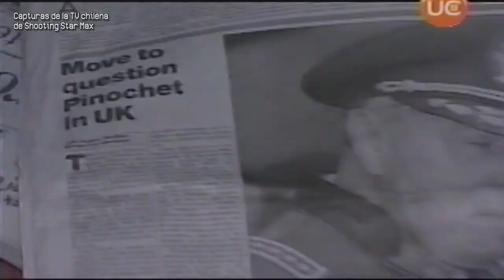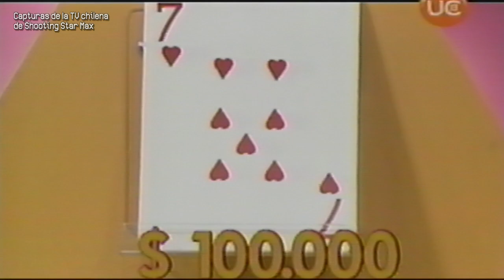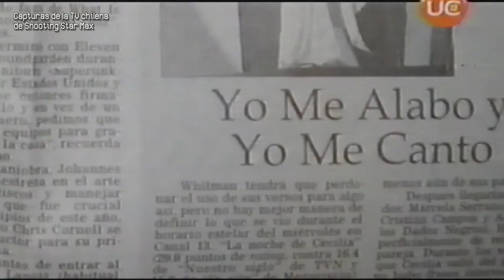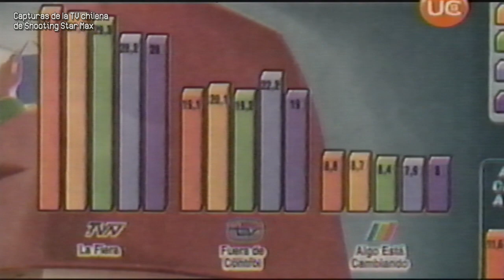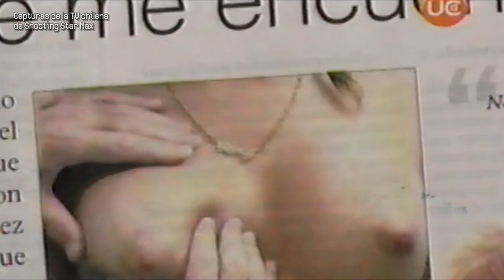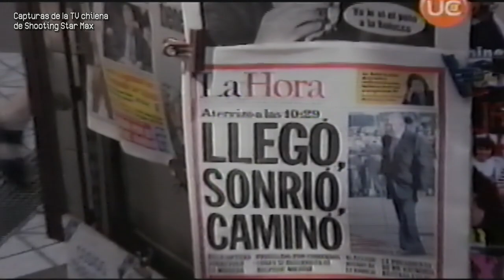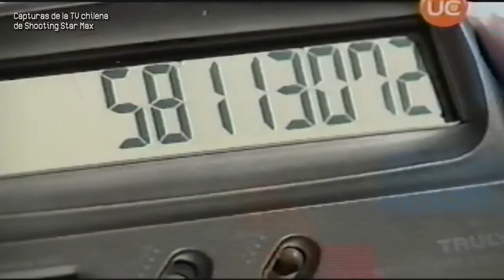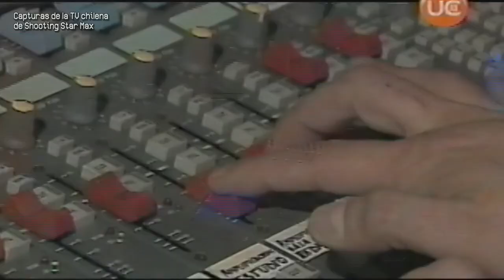Canal 13 Chile (30‑dic‑2008): TV o no TV (capítulo 8; incompleto)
Tuve que quitar ciertos segmentos por culpa de los derechos de autor (son escenas relacionadas con el Chino Ríos).

Gracias a V. M. por este material.

Capturadora: Conversor SCART AV SV TO HDMI + StarTech USB3HDCAP
VCR reproductor: Sony SLV-LX77S